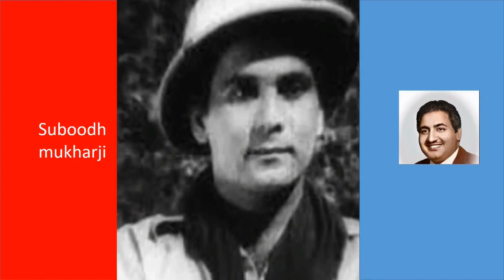kuch log mohammad rafi ko pasand nahin karte they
those oeople who don,t like mohammad rafi